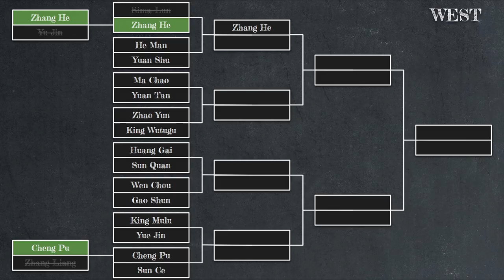Sima Lun vs Zhang He | Total War Three Kingdoms Duelist Tournament West Round 1 Match 1